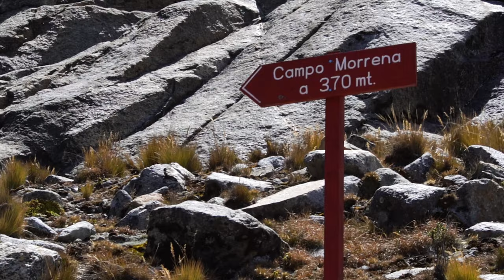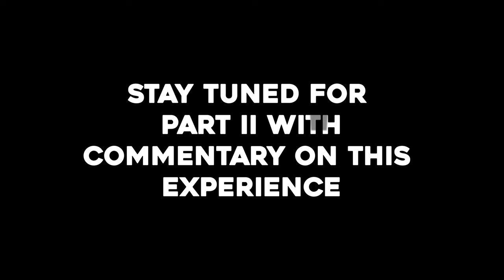MOUNTAINEERING ON NEVADO VALLUNARAJU IN HUARAZ PERU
Mountaineering is the sport of climbing mountains and in this video, we attempt to climb Nevado Vallunaraju in Huaraz, Peru. The summit of Vallunaraju sits at 5686m (18,655ft ) and is by far one of the most challenging and intense things we have ever attempted in our lives. With that said, we hope you enjoy this video about our experience attempting to summit Nevado Vallunaraju.

OUR STORY
We are Drew and Alex. A couple of backpackers who are currently on a journey of traveling to every country in the world! We will be sharing authentic travel experiences on YouTube every Friday. Your support means a lot to us ✌️